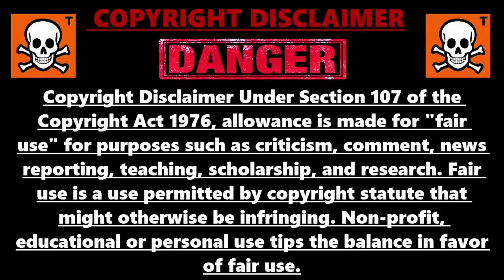GLITCH PILE UP ZOMBIE AFK COLD WAR, COMMENT DÉBLOQUER LES CAMOUFLAGE ARMES DARK MATTER FACILEMENT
▬▬▬▬▬▬▬ • BIENVENUE 😍 • ▬▬▬▬▬▬▬

▬▬▬▬▬▬▬ • PARTENAIRES 💪 • ▬▬▬▬▬▬▬

👉StealthGamer:
"SOISCOOLMEC"
"STRIKESOISCOOL"

TikTok "SoisCoolMecYTB"
👻Snapchat "soiscoolmec"

.▬▬▬▬▬▬▬ • TOP DON 💰 • ▬▬▬▬▬▬▬

▬▬▬▬▬▬▬ • MUSIQUE OUTRO 🎵 • ▬▬▬▬▬▬▬